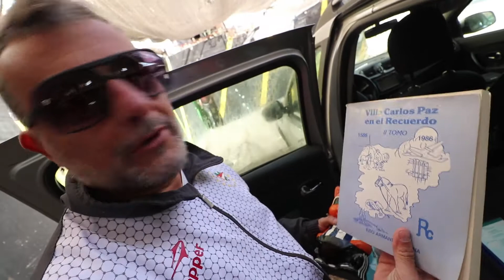CPTV CUARENCAM 144 EL MAMADO GUILLE RAMIREZ el lavadero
EL GUILLE RAMIREZ EN SU LAVADERO ... DE AUTOS... ATIENDE A LA RENOLETA ETERNAUTICA Y DE PASO SE BANCA  A LA CUARENCAM A SIN FILTRO. POLITICA, FUTBOL, SOCIEDAD CARLOPAZONZA, SU ABUELO, EL PRIMER INTENDENTE SOCIALISTA ELECTO DE LA ARGENTINA, DON JUAN GARCIA... Y EL PAPEL CRITICO...